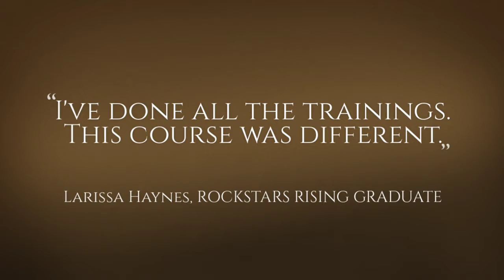What does Megan Jo Wilson teach to Women?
We are taught to be quiet.
To be agreeable.
To play small.
To doubt our wisdom.
And compete with other women.
I un-teach that.
We are done with business as usual.